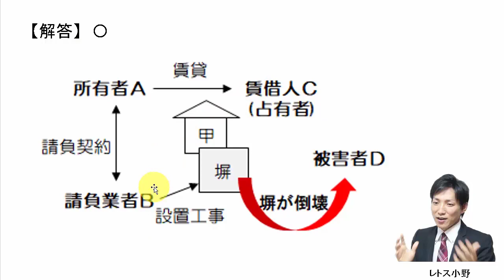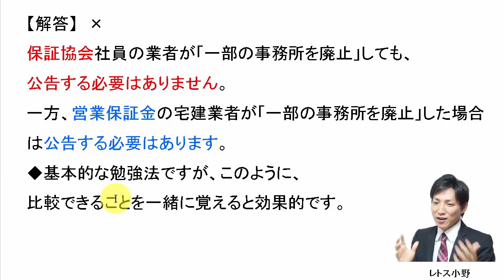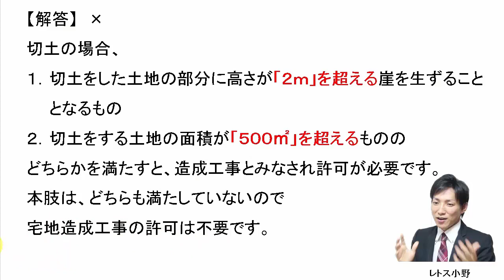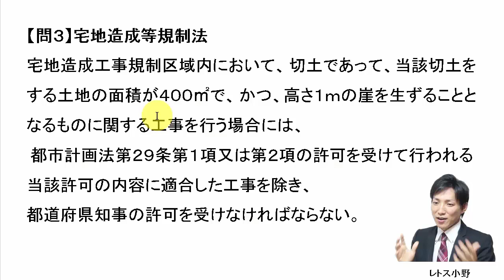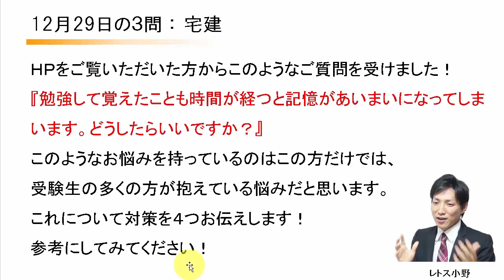【宅建過去問】12月29日の３問【レトス小野】宅建過去問解説